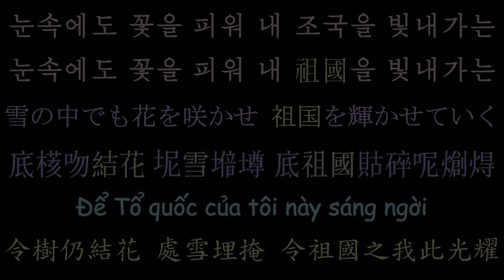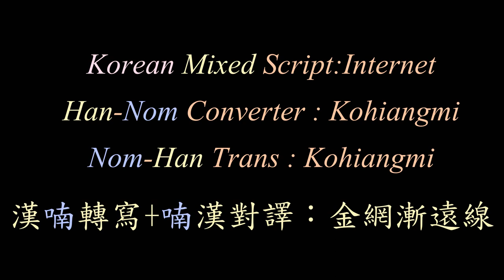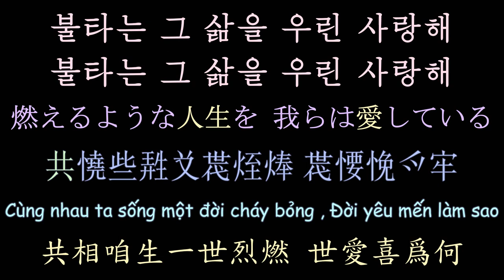朝鮮歌曲 我們熱愛激情的人生 漢諺混寫歌詞 | 불타는 삶을 우린 사랑해 | 燃える人生を我らは愛する | 漢韓混用 Korean Mixed Script Lyrics Vietsub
North Korea Song
Moranbong Band
We love to live our lives passionately
불타는 삶을 우린 사랑해
燃える人生を我らは愛する
Chúng Ta Yêu Thích Cuộc Sống Cháy Bỏng
VietSub
朝鮮歌曲
牡丹峰樂團

Lyrics KOR-JPN Trans:Internet
Korean Mixed Script:Internet
KOR+JPN Subber:Kohiangmi

歌詞朝-日越翻譯+漢諺混寫：網絡資源
漢喃轉寫+喃字對譯+歌詞製作：金網漸遠線

PS：需要特別注意的是越南語的翻譯，翻譯水準很高，事實上是譯配+填詞版，即音節數與朝鮮原詞相仿，而且大部分符合越南歌曲「詞曲咬合」的規則，可以直接當唱詞